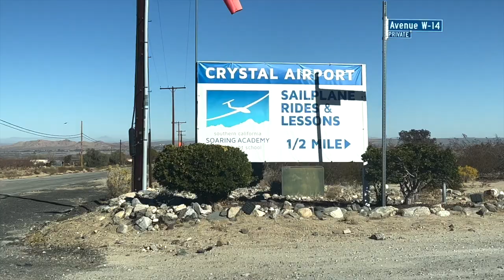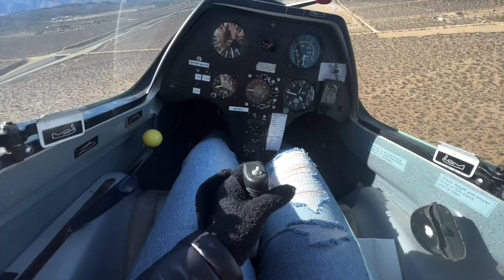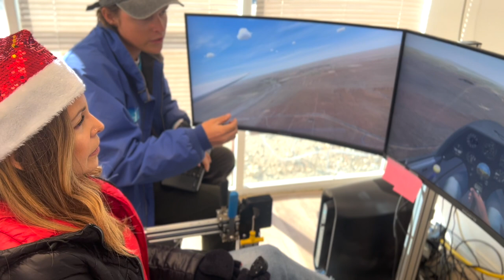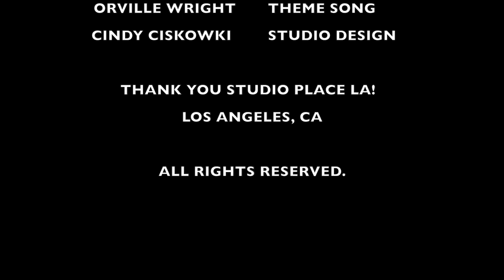"A Once In A Lifetime Adventure" - with Special Guest, Julie Bennett - Hosted by Sally Colón.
On this episode #27 of “Welcome To My Clubhouse", Hosted by TV Veteran, Sally Colón, we are talking to Managing Director of Soaring Academy, Julie Bennett about taking a once in a lifetime adventure in the sky!  And our host faces her fear of flying.

Produced by Angie St. Jean & Sally Colón.  Executive Producer: Andy Waldman.  Studio Designed by House Of Cindy LA. Music by Orville Wright aka "Oh Yeah" and Will Musser.  Intern: Ryan Pacheco.  Recorded at Studio Place LA in Brentwood, CA.

Follow our host on Instagram @sallycolon1
Follow Julie Bennett on Instagram @soaringacademy